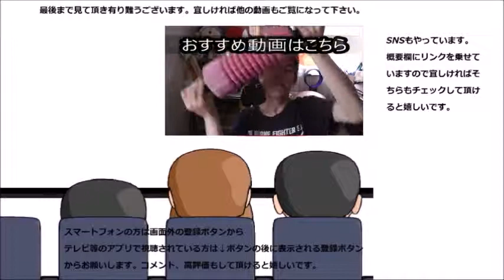この年でサンマルクカフェデビューしてみた 食べるのは～此方！！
サンマルクカフェデビューしてみました。さてさて、何を食べようかな～よし、これに決めた！！
贈り物は此方まで↓
〒153-0042